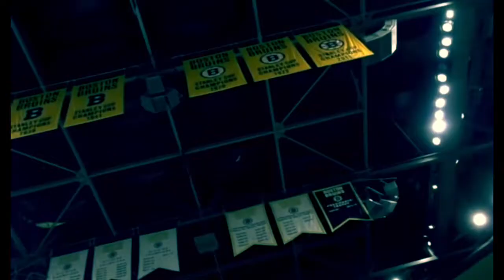Linus Ullmark 2021-22 Highlights